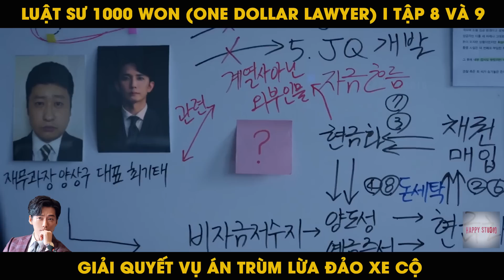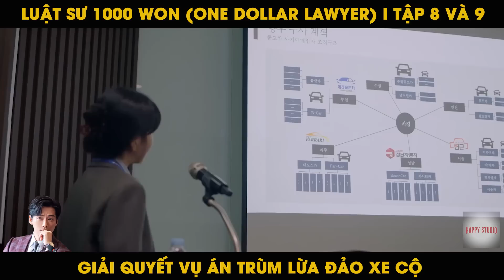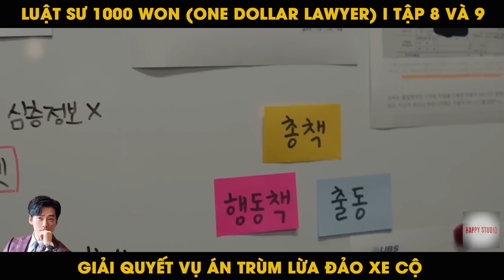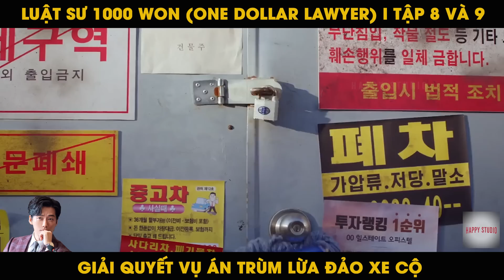REVIEW PHIM: LUẬT SƯ 1000 WON I TẬP 8 & 9 I GIẢI QUYẾT VỤ ÁN LỪA ĐẢO XE CỘ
Sau biết được quá khứ của Ji Hun. Cả ba phải xử lý vụ án vụ án mà Mu Jang đã bị lừa sạch số tiền của mình khi mua phải chiếc xe đểu. Ji Hun cùng Ma Ri đi vào tổ chức lừa đảo đó để điều tra và sau khi kết hợp với các công tố viên, anh đã tóm gọn tên trùm và vụ án kết thúc mỹ mãn. Cùng Happy Studio theo dõi tập 8 và 9 nhá. Xin cảm ơn cả nhà.
© Copyright by Happy Studio ☞ Do not Reup.